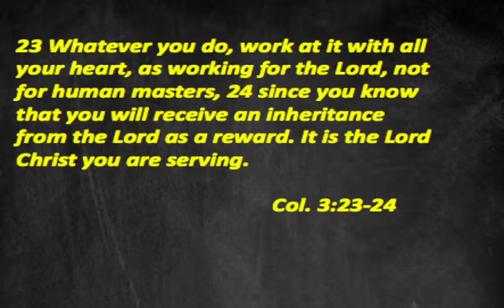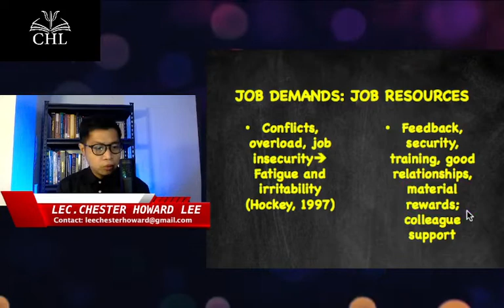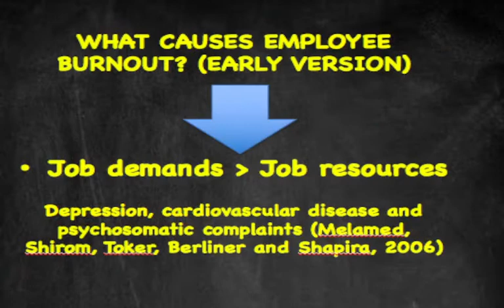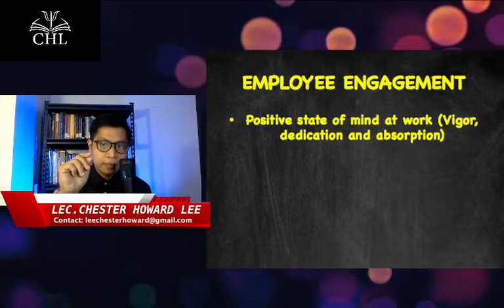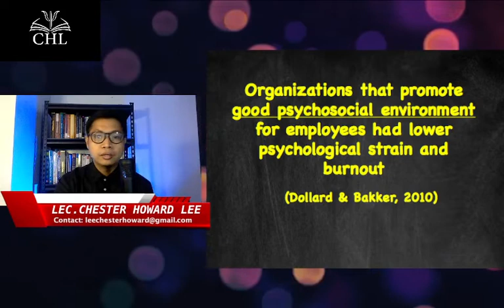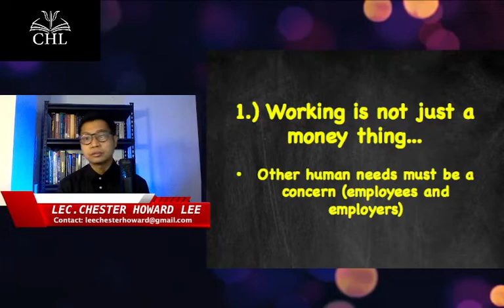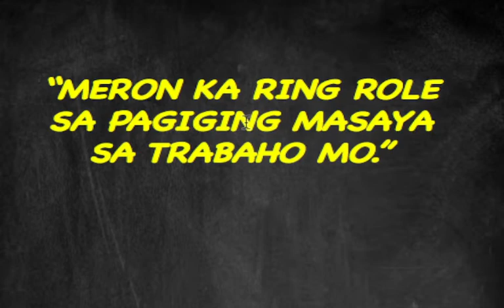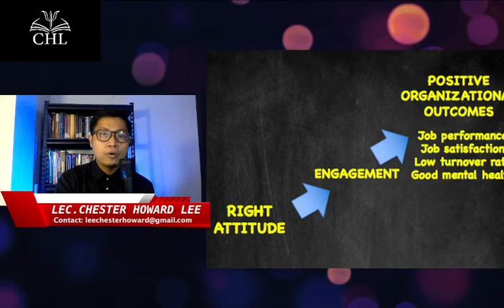JOB DEMANDS RESOURCES MODEL (WORK BURNOUT and ENGAGEMENT)